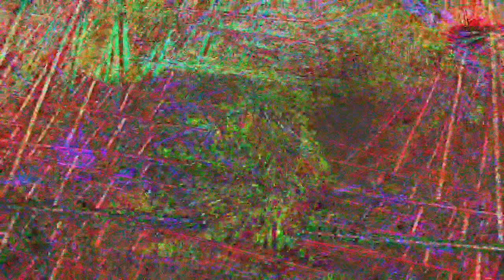[EPILEPSY WARNING] Movie 23 04 27 03h05m35s *Photosensitivity Warning*